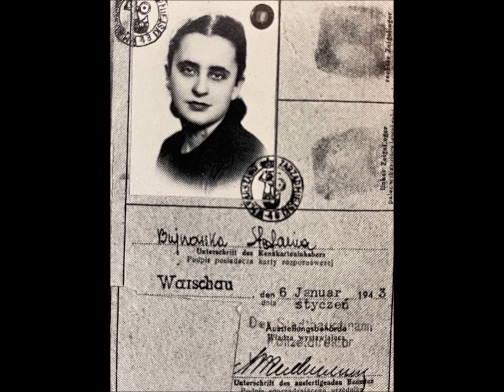Holocaust survivors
Note: Zalman Gradowski (2:43) was murdered in Auschwitz-Birkenau during the revolt of 7 October 1944. His diary survived to bear witness.